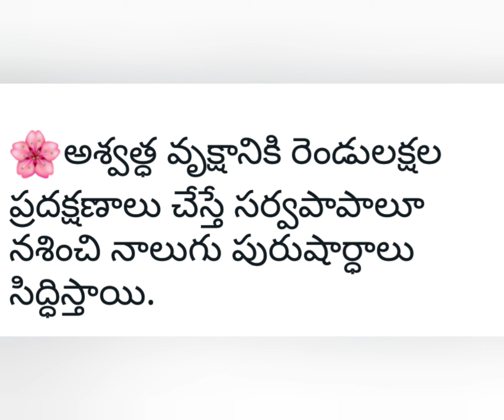అశ్వద్ధవృక్షం స్థాపిస్తే తరతరాల స్వర్గం/రావిచెట్టుకు ప్రదక్షిణలువలన ఫలితాలు/రావిచెట్టులో ఎవరు ఉంటారు